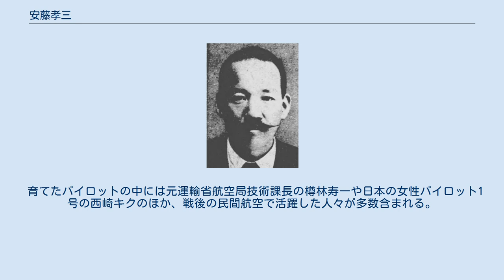安藤孝三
安藤 孝三（あんどう こうぞう、1898年（明治31年）5月3日 - 1985年（昭和60年）2月10日）は、日本の政治家、操縦士。
 愛知県知多市出身。
1916年、名古屋港上空で米飛行士アート・スミスの曲芸飛行を見て航空界を志す。
陸軍所沢飛行第四大隊に入り、一等飛行機操縦士となる。
陸軍を除隊後、知多郡八幡村（現知多市）に水上飛行場を開設する。
その後、名古屋二見間の定期航空路や和歌山新宮間の航空路を開設する。
その一方で1924年に安藤飛行機研究所を開き、所長となり、操縦士、機関士の育成などを行った。
 1937年の第20回衆議院議員総選挙では旧愛知2区（戦前）から無所属で立候補して初当選。
1942年の第21回衆議院議員総選挙（いわゆる翼賛選挙）でも大政翼賛会の推薦を受けずに再選された。
 1946年の第22回総選挙は愛知県第1区から日本協同党公認で立候補したが落選。
1947年の第23回総選挙は旧愛知2区から国民協同党公認で立候補するも落選した。
 1985年2月10日、死去。
 育てたパイロットの中には元運輸省航空局技術課長の樽林寿一や日本の女性パイロット1号の西崎キクのほか、戦後の民間航空で活躍した人々が多数含まれる。